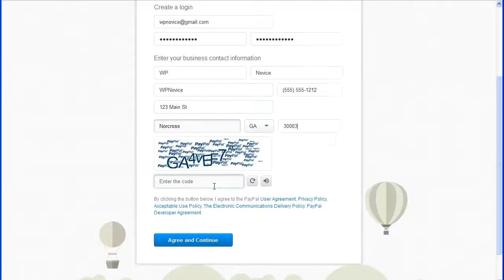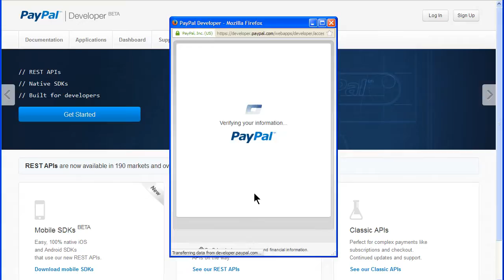PayPal Developers Account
A PayPal developer account is needed for testing PayPal payment transactions before going live. These transactions are tests only and no money is actually transferred. When using the PayPal sandbox the information in the PayPal accounts Details panel will need to be the sandbox details information and Developer Sandbox Testing should be set to Yes. In order to use the PayPal sandbox for testing you'll need to create a test account in the PayPal Developer Site. This is free and can be done easily.

If you have a PayPal account and want to use the test information for that site then you can login using that PayPal email and password.

If you don't have a PayPal account or you want to create a separate test account then navigate to developer.paypal.com and click on the SIGN UP button.

The log-in information will be sent to this email account.

Click the AGREE and CONTINUE button. You'll receive an email at the address you used to sign up. Click on the link to activate the account. After you activate the account you can login by entering the email for the account and the password.

You now have a PayPal developer account where you can create test accounts. These test accounts can then be used in the sandbox site to test transactions. This sandbox account mirrors your live PayPal account but it does not access any real users information. It only uses the test account information you created under the developers account site.